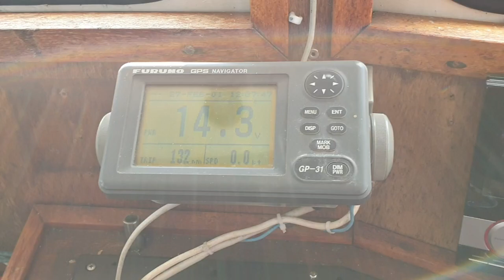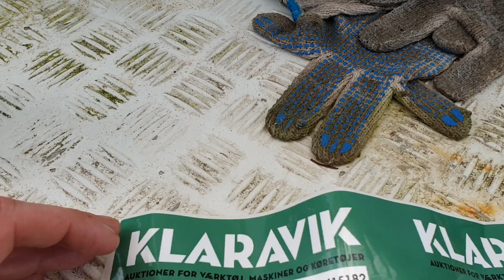Køb Garnbåd - 415.182 på klaravik.dk